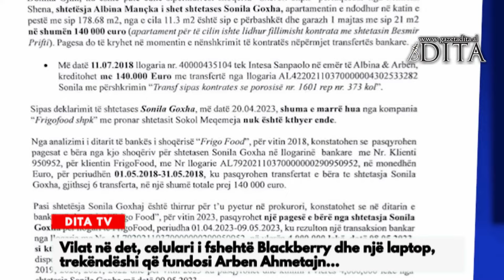Vilat në det, celulari i fshehtë Blackberry dhe një laptop, trekëndëshi që fundosi Arben Ahmetajn